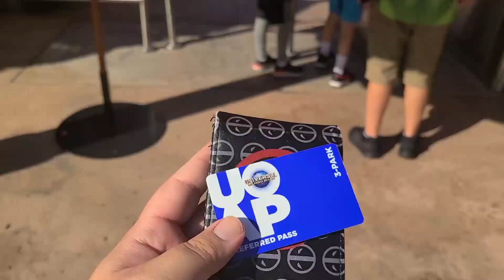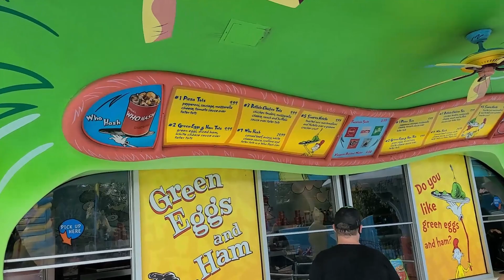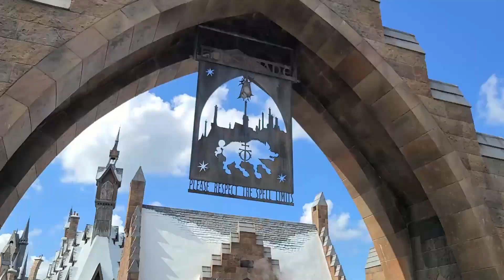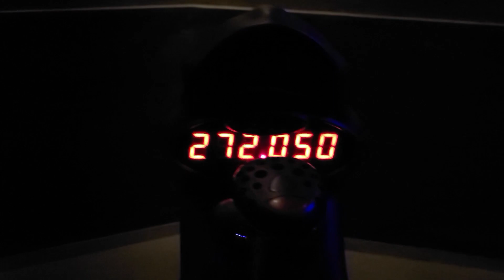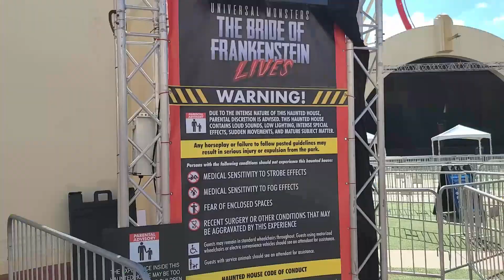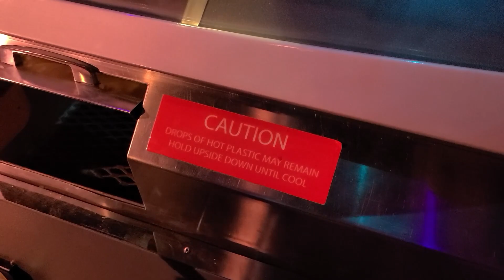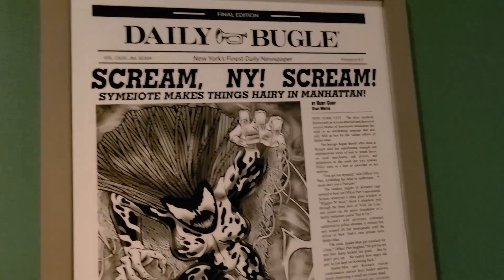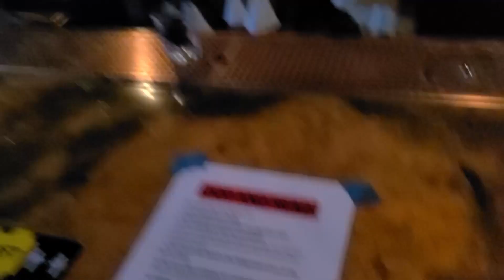HHN Lite, Stuck On Spider-Man, and Downtown Orlando!! / Orlando October Trip Pt. 2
Hello Friends! I am Tiki Andi! Just wanting to showcase fun things to do in and around Orange County including Disneyland, Tiki Bars, and other various activities! I hope you enjoy what you see, as this is just a hobby that I thought would be a fun idea! Thanks for stopping by. Aloha!

We were responsible, sprayed down our rooms and only ate at destinations with good Covid-19 protocols despite some states hardly having any.

Please consider checking out Tylers channel "Attraction Faction" for some sweet POVs of rides:

Twitch.tv/tiki_andi